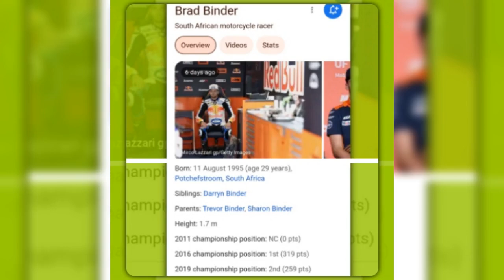happy birthday vip 🎂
Happy 29th birthday wishes brad binder